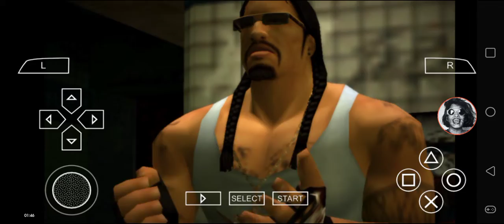Def Jam FFNY The Takeover - My Request Part 2514 (Sticky Fingaz ruins the Black Trash)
Sticky Fingaz battles at 125th Street Station.